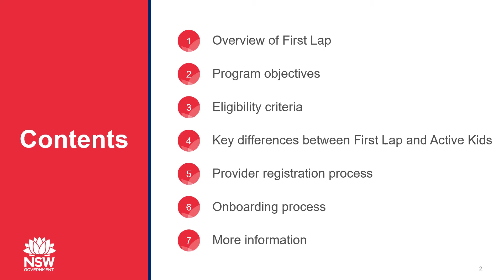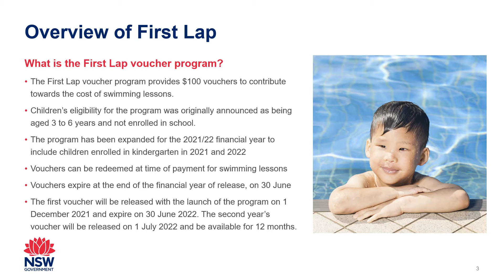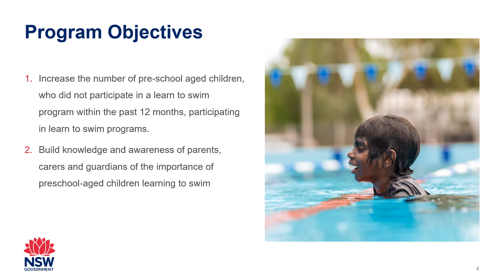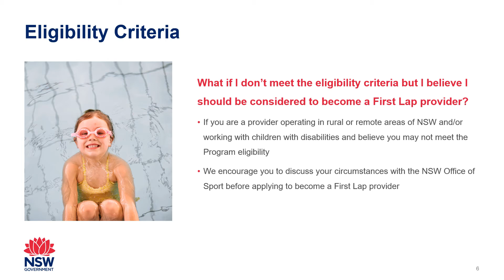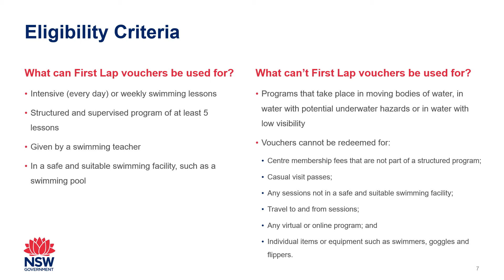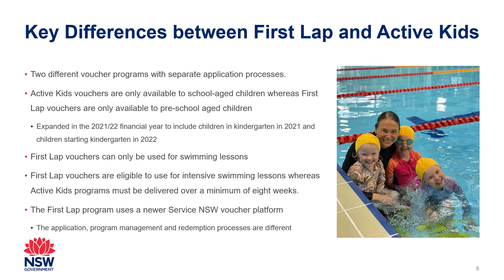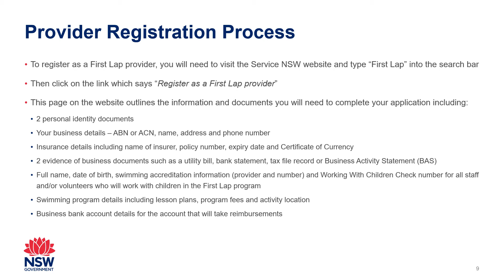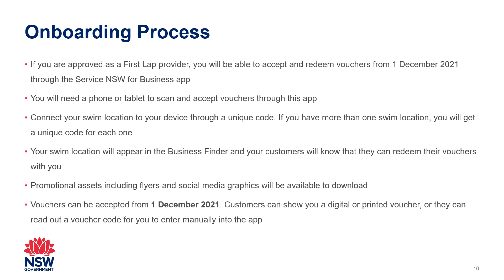First Lap Voucher Program - Swimming Provider Information Session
The First Lap Voucher Program Swimming Provider Information Session includes an overview of the program and outlines the objectives, eligibility criteria, some key differences between the First Lap and Active Kids programs, the provider registration and onboarding process, and where you can access more information on the program.